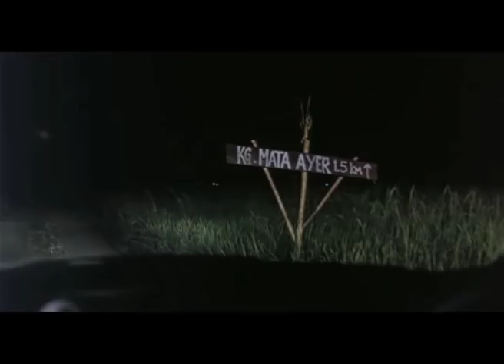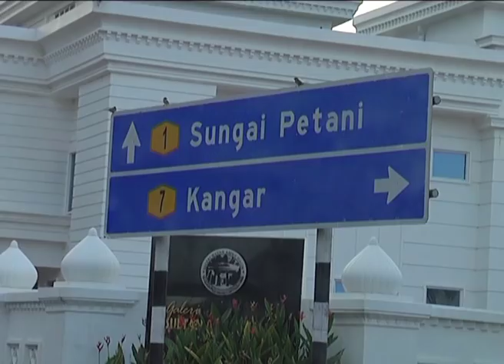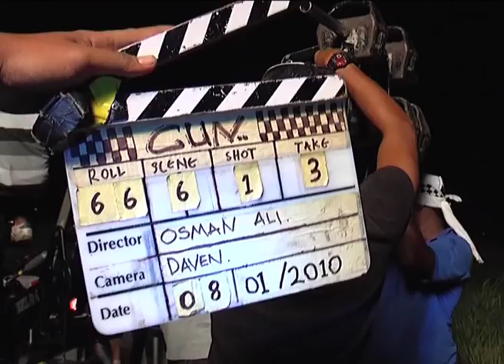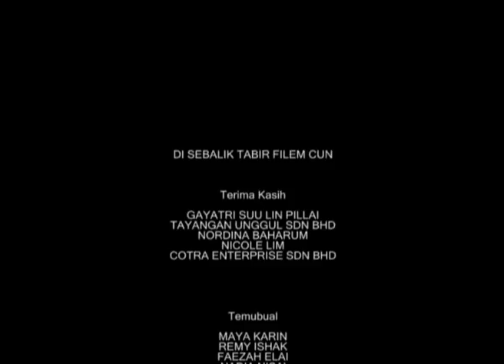The Making Of CUN ~ 31March 2011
Produced by Tayangan Unggul Sdn Bhd & Nuansa Sdn Bhd
Maya Karin, Remy Ishak, Faezah elai, Ning Baizura, Jehan Miskin, Marsha Milan Londoh, Nadia Nisaa, Kartina Aziz, Siti Nor Faridah, Mohammad Erzan Shah Wira, Mohammad Sharifman Omar, Mohd Saiful Anuar, Mohd. Raffi & Haznita Mohd. Hamzah.